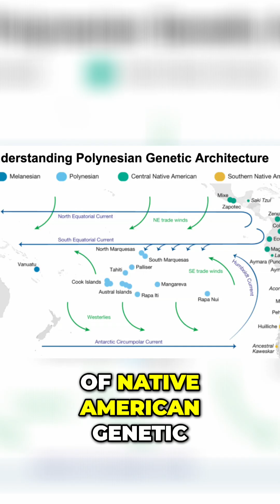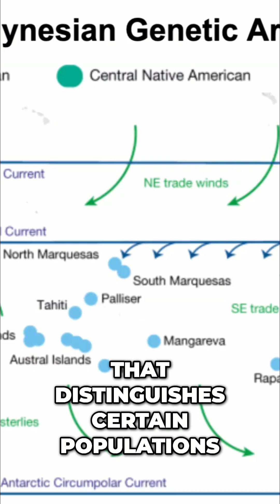Polynesian Ancestry: Ancient Voyages and a Shocking Genetic Twist!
Genetic research reveals that Polynesians, particularly on Easter Island, have Native American DNA. This suggests early contact between Polynesian navigators and South Americans around 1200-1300 CE, challenging traditional colonization models.